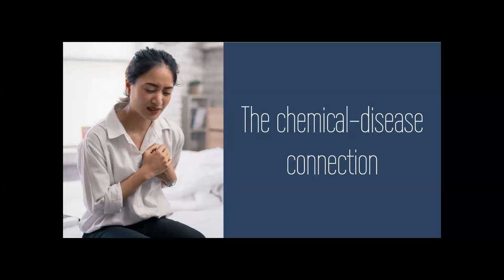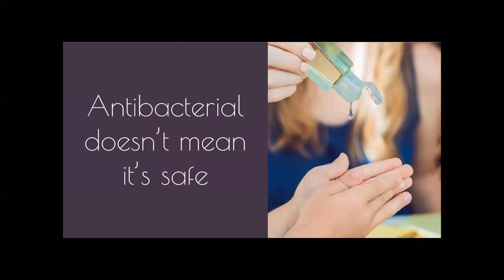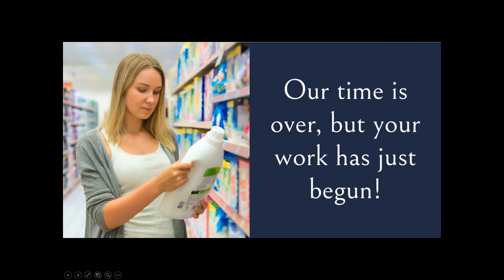Toxic Cleaning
Dr. Bartosh wraps up his current webinar series with Take the Toxic Out of Cleaning.  Keep yourself and your loved ones safe by educating yourself on the harmful effects of everyday cleaning products. Just because a product is meant for cleaning that doesn’t mean it’s healthy for your body.
Please watch the video for tips on how you can make your home a safe and eco-friendly space by switching to green cleaning products that don’t contain harmful vapors or irritants.
Pro-Active Wellness & Injury Centre
1207 E Main - Danville, IL  61832